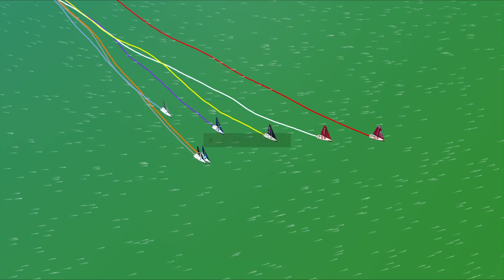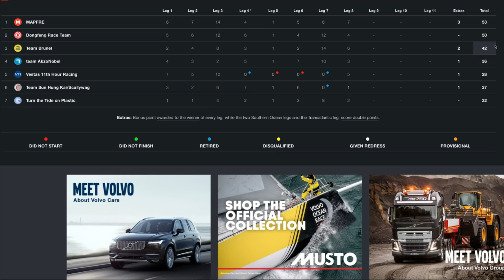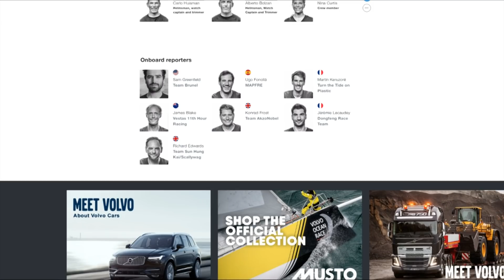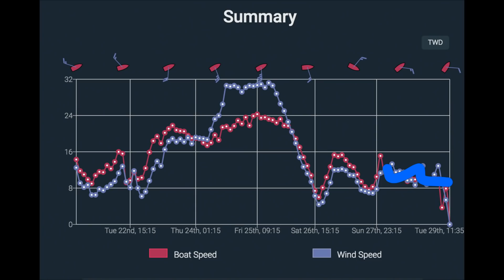Daily Live – Monday 21 May | Volvo Ocean Race